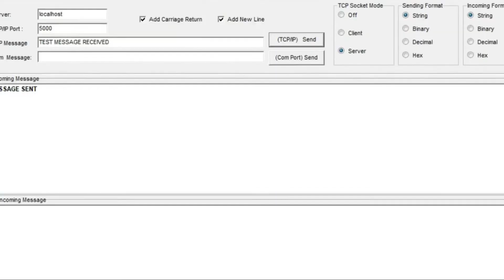TCP2COM BRIDGE AND MONITOR PRO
TCP2COM Bridge and Monitor is a professional TCP/IP to Com Port converter software designed for Windows Desktop. TCP2COM supports TCP/IP client and server operation. TCP2COM bridges between TCP/IP and serial port. TCP2COM forwards the incoming messages from Com Port to the connected TCP/IP client or server. TCP2Com also forwards the incoming messages from TCP/IP to Com Port.